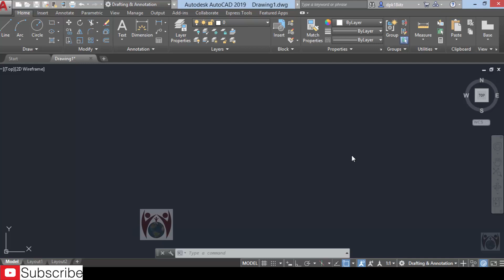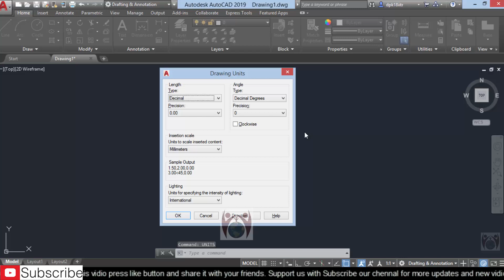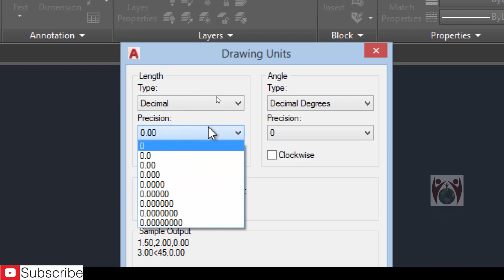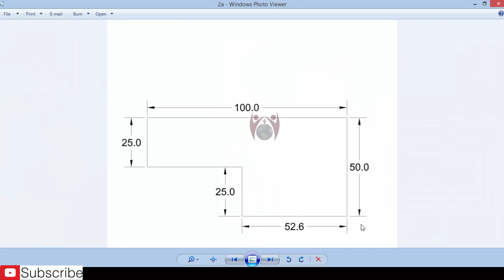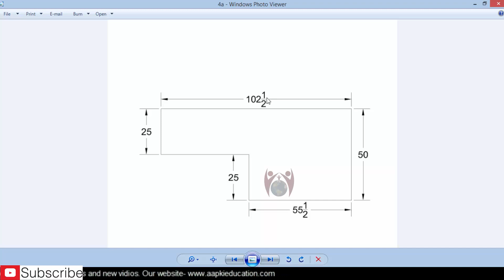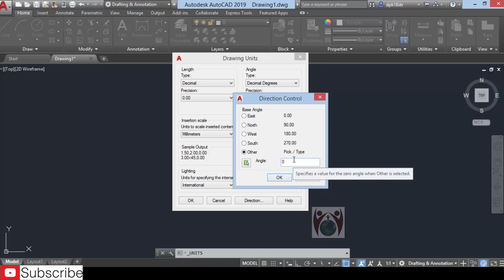Autocad 2019 in Hindi 4 - Setup Drawing Units Explain in Hindi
Autocad Complete Tutorial series in hindi with Autocad 2019 version.

Hello Dear Friends .Welcome to our new channel Aapki Education. Today I am going to teach you - How to Setup Drawing Units .

Learn PTC Creo 5.0
Our Ptc Creo 5.0 Tutorials Series -